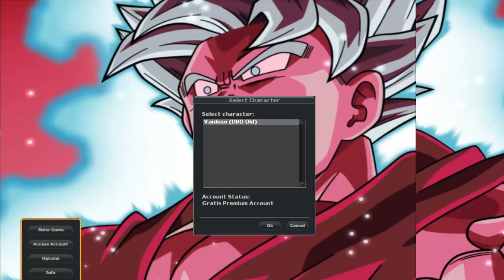[SPEEDRUN] DBO OLD - PRIMEIRA IMPRESSÃO 20Min-7min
🎲 1 Special Key e 1 Ticket Bonus da Loteria gratuitamente quando fizerem sua primeira aposta com qualquer moeda que não seja DEMO coins 👉Link para Discord do canal 2022 ! SITE DO JOGO